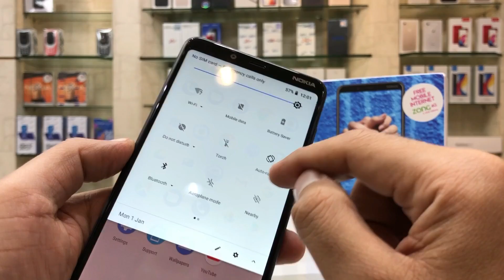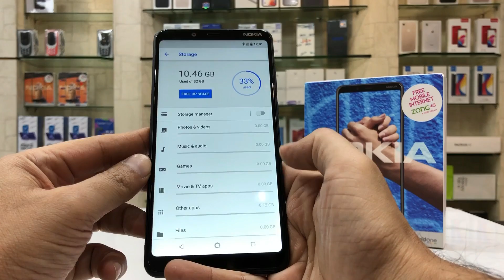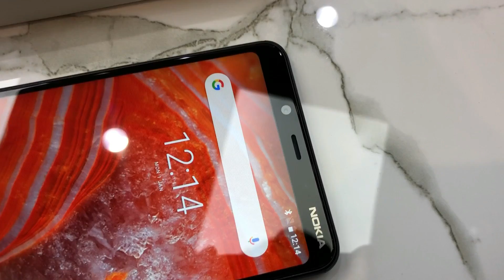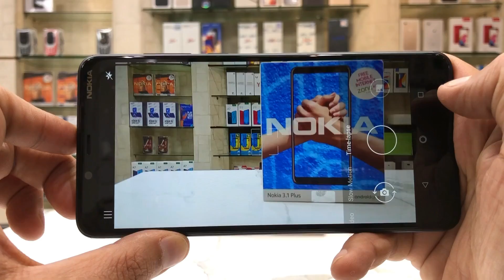NOKIA 3.1 PLUS UNBOXING REVIEW AND PRICE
In this video i am unboxing Nokia 3.1 Plus in Baltic color.nokia 3.1+ review.nokia 3.1 plus price in india.nokia 3.1+ price in pakistan.nokia 3.1 plus camera review.nokia 3.1 plus users opinions.